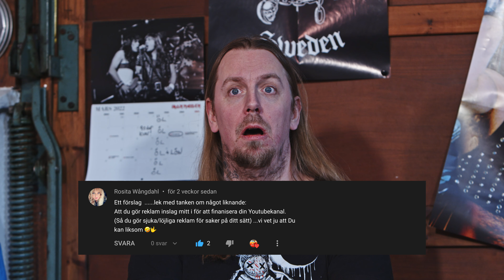JAG ÄR ETT SPA-PROFFS OCH NICLAS MÅSTE HÅLLA BAJSET INOM SIG!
Den som äter får till slut sitt straff. Jag blev tvungen att bjuda till eftersom den snåla hyresvärden inte hade vett att rensa avloppet.
Så det fick bli lite mans-lyx i Sungens tyska förpackning.
Det ni, det skålar vi på!

Följ mig på ALLA plattformar!